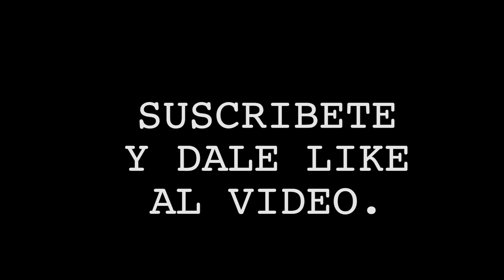Carl Moretti: ''Pronto estaremos de vuelta con una cartelera de TopRank en Puerto Rico''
El vicepresidente de TopRank; Carl Moretti habla del gran talento en Xander Zayas y su posible cartelera en Puerto Rico.